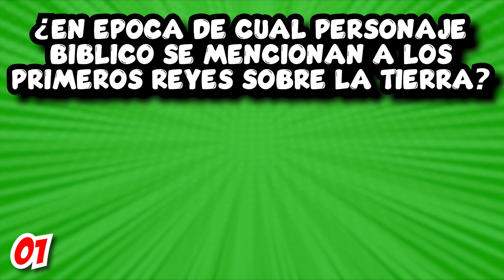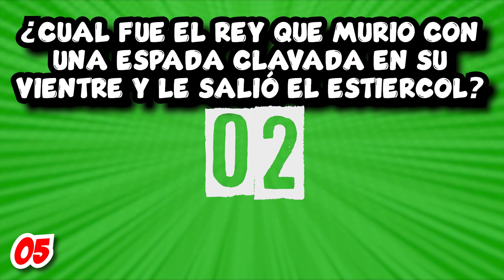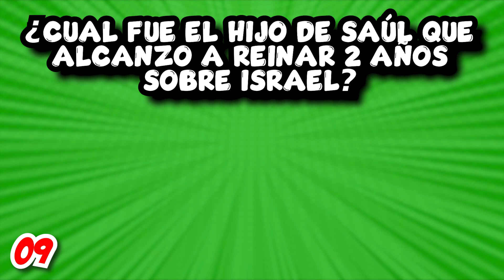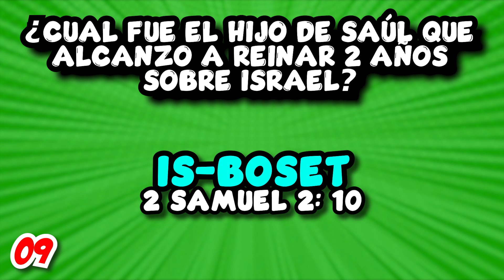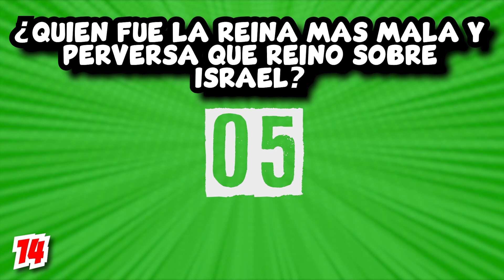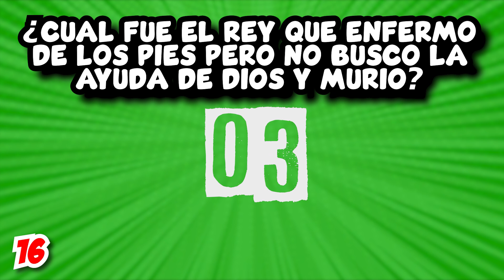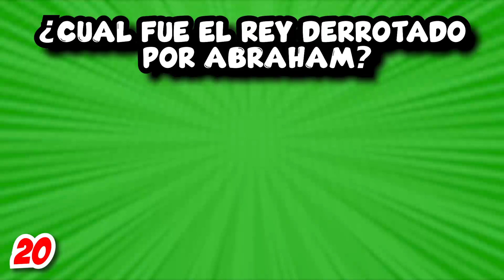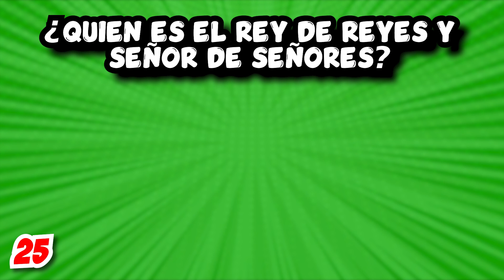PREGUNTAS SOBRE REYES Y REINAS DE LA BIBLIA PARTE 2